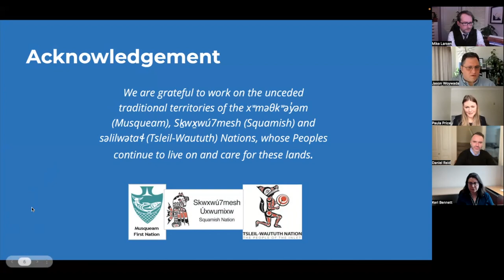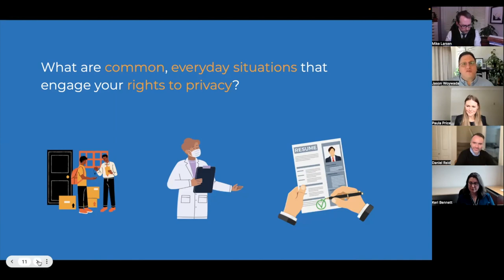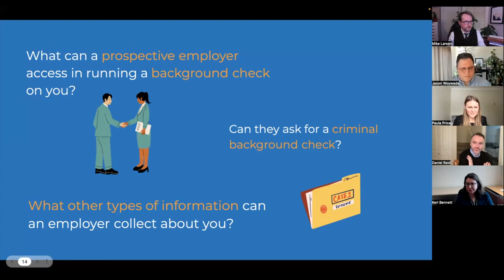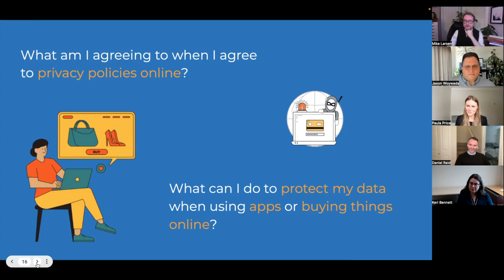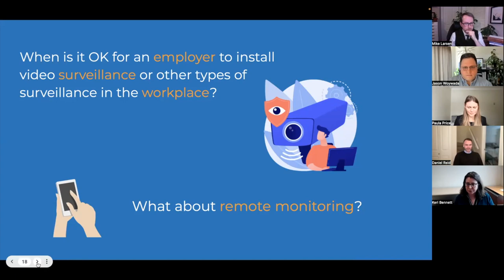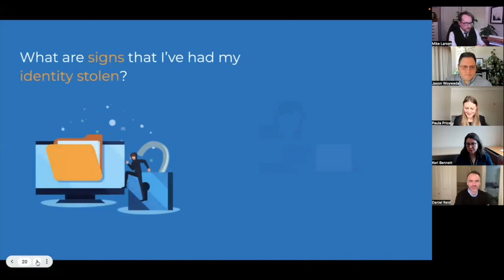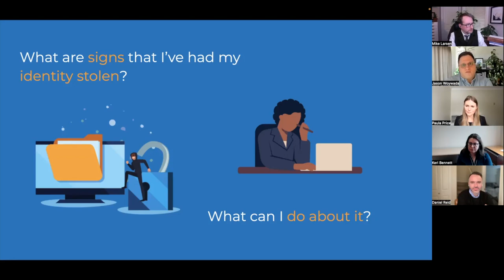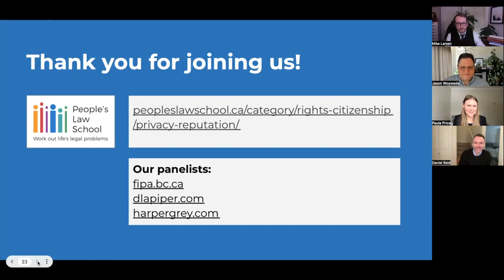Privacy Rights in British Columbia (Recorded Webinar)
Lawyers Daniel Reid and Keri Bennett, and Jason Woywada and Mike Larsen of the BC Freedom of Information and Privacy Association, answer questions on the privacy issues that come up in daily life. Current to February 2023. For British Columbia.